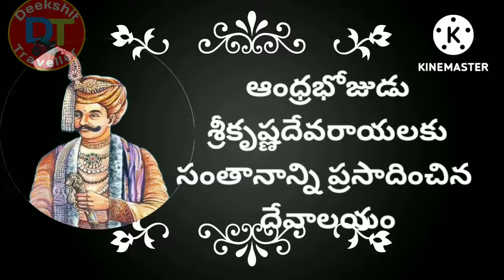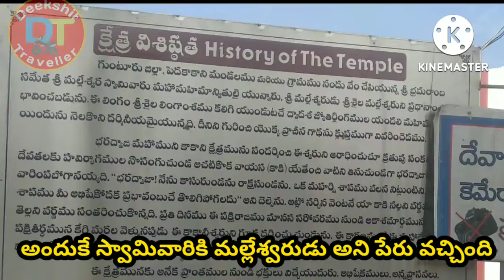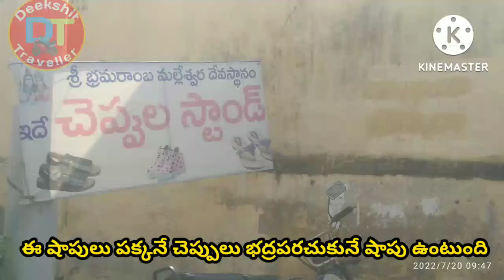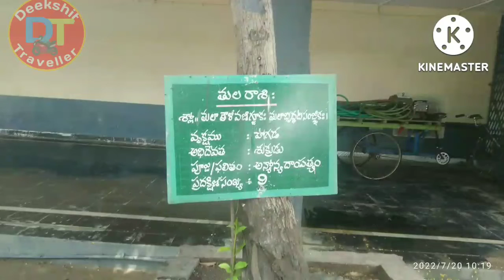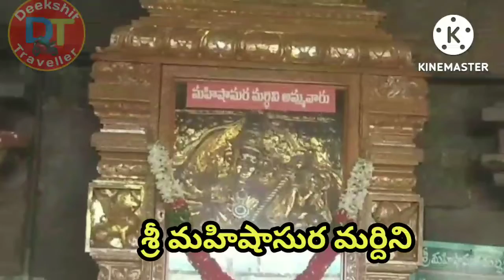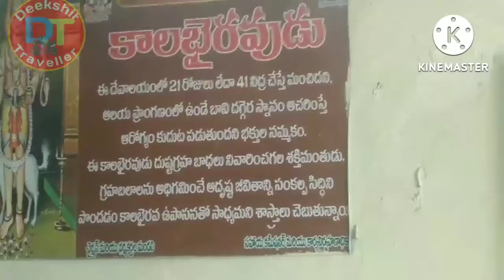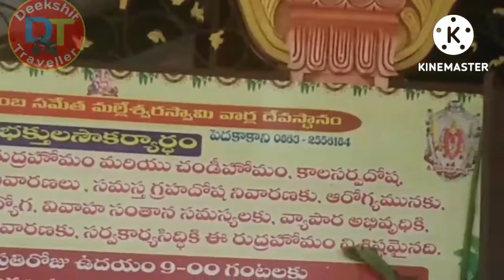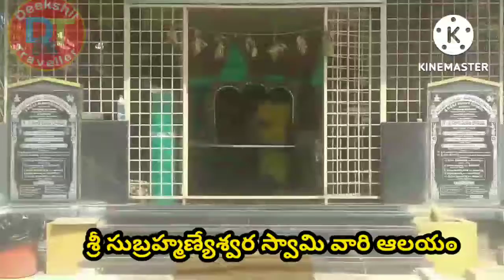sri bramarambha malleswara swamy temple pedakakani#rahuketu pooja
sri bramarambha malleswara Swamy temple pedakakani # rahu ketu Pooja deekshit telugu traveller # శ్రీ భ్రమరాంబ మల్లేశ్వర స్వామి దేవాలయం పెదకాకాని రాహు కేతు పూజ history peda kakani
శ్రీరామ చంద్రుడు ఇంకా అనేకమంది పురాణపురుషులైన భరద్వాజ అగస్త్య మహాముని లాంటి వారు శ్రీకృష్ణదేవరాయలు మరియు అనేక సామ్రాజ్యాధిపతులు ఈ దేవాలయాన్ని దర్శించి పూజించి మొక్కులు తీర్చుకున్న శ్రీ కాకాని భ్రమరాంబ సహిత మల్లేశ్వర స్వామి వారి దేవస్థానం. ఈ దేవస్థానం గుంటూరు జిల్లా గుంటూరు పట్టణానికి పది కిలోమీటర్ల దూరంలో కాకానిని గ్రామంలో ప్రకృతి అందాల మధ్య గ్రామీణ వాతావరణం లో విరాజిల్లుతున్నది . శ్రీశైలం శ్రీకాళహస్తిని దర్శిస్తే ఎంత పుణ్యం కలుగుతుందో ఈ దేవాలయాన్ని దర్శిస్తే అంతే పుణ్యం కలుగుతుందిజగద్గురు శ్రీ ఆది శంకరాచార్యులు వారిచే నిర్మించబడి శ్రీ కృష్ణదేవరాయలు చే పూజలందు కొనబడి ఆయనకు సంతాన ప్రాప్తి కలిగించిన మహా పుణ్యక్షేత్రం కాకాని శ్రీ భ్రమరాంబ మల్లేశ్వర స్వామి వారి దేవస్థానంఈ దేవాలయ చరిత్ర చూస్తే ప్రాచీన గాధ ప్రకారం పూర్వం ఒక సిద్దయోగి ఇక్కడ పరమేశ్వరం గురించి తపస్సు చేశాడని ఆ తపస్సుకు మెచ్చి పరమేశ్వరుడు ఇక్కడ స్వయంభుగా వెలిశాడని చరిత్ర.ఈశ్వరుని మునులు సేవిస్తూ భక్తుల సంగీత నృత్య గీతాలతో స్వామివారిని సేవించేవారు. అందుకని ఈ ప్రదేశాన్ని సిద్ధయోగ సమాజం అంటారు. ఇప్పుడు కూడా ప్రజలు ప్రభలు కట్టి మేళ తాళాలతో నృత్య గీతాలతో స్వామివారిని సేవిస్తారు. భరద్వాజ మహాముని ఇక్కడ కొంతకాలం తపస్సు చేసి స్వామివారిని స్వామివారిని నిత్యం మల్లెపూలతో సేవించేవాడు అందుకని స్వామివారిని మల్లేశ్వరుడు అని పిలుస్తారు. భరద్వాజ మహాముని ఇక్కడ యాగం చేసి కాకాసురుడు అని రాక్షసి విమోచన కలిగించాడు కాబట్టి ఈ ప్రదేశాన్ని కాకాని అని పిలుస్తారు. శ్రీకృష్ణదేవరాయలు ఈ దేవాలయాన్ని పునర్ నిర్మించారు
deekshit traveller
pedakakani temple history
rahu ketu Pooja in kalahasti
telugu travel volgas
pedakakani temple timings
gunturu to pedakakani